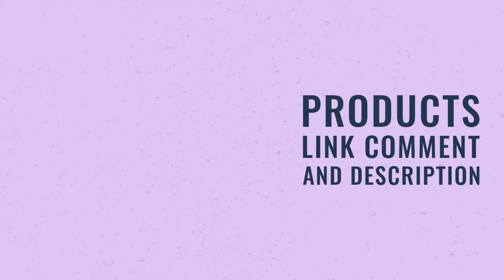Ultimate Comfort ( Best Men's Shoes for Standing All Day )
⭐ = Comfort is vital when enduring long hours on your feet. Our top pick features camo sneakers that combine a wave-designed sole for superior support with a moisture-wicking mesh to keep your feet cool and dry. These lightweight wonders offer a stylish yet practical solution for anyone needing reliable footwear for all-day standing, ensuring you stay comfortable without sacrificing your fashion sense.

𝑽𝒊𝒅𝒆 𝑬𝒅𝒊𝒕𝒐𝒓: Abdullah As Sayem.
𝑽𝒐𝒊𝒄𝒆: Yubair Hossain.
𝑺𝒄𝒓𝒊𝒑𝒕: Atiqur Rahman.